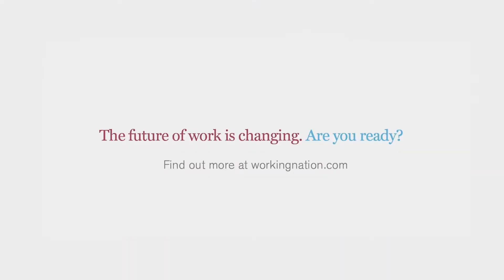The Future is Now: The difference between Big Data and Data Analytics | WorkingNation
At our town hall event, "The Future Is Now: Closing the Data Analytics Skills Gap," LinkedIn Co-founder Allen Blue explains the difference between Big Data and Data Analytics and whether you need a Computer Science degree to pursue a career in those fields.